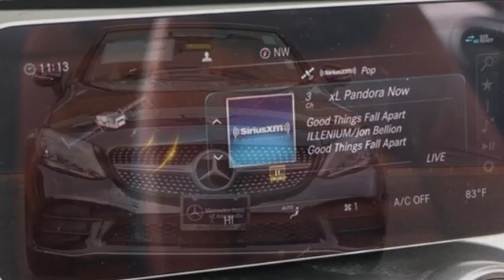New 2020 Mercedes-Benz C-Class Annapolis MD Baltimore, MD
Year: 2020
Make: Mercedes-Benz
Model: C-Class
Trim: C 300
Engine: 2.0L I4 Turbocharged
Transmission: 9-Speed Automatic
Color: Black
Interior: Saddle Brown
Stock #: QL989411
VIN: W1KWK8EB4LF989411

Address:
324 Sixth St